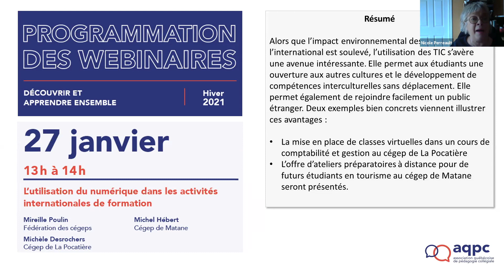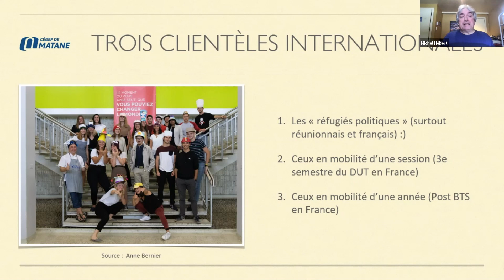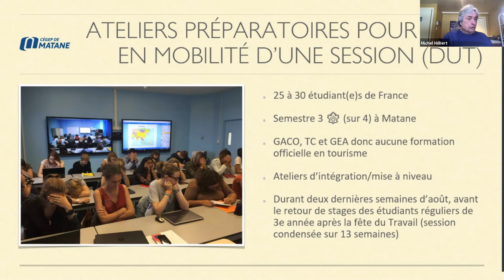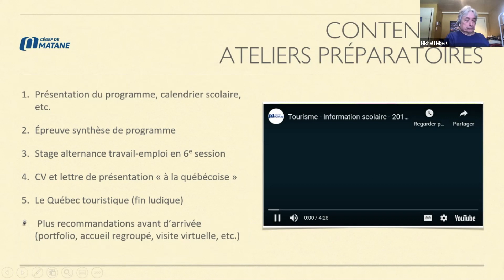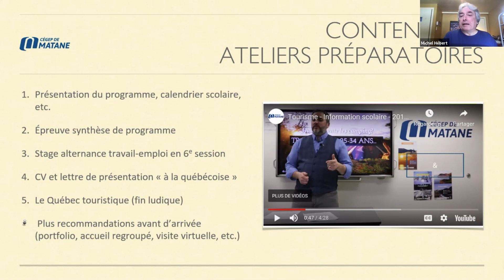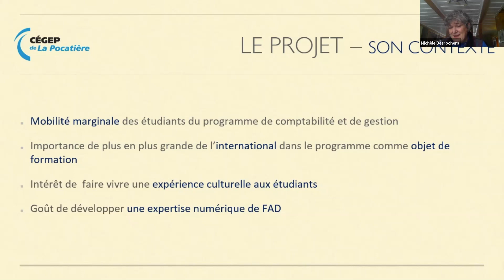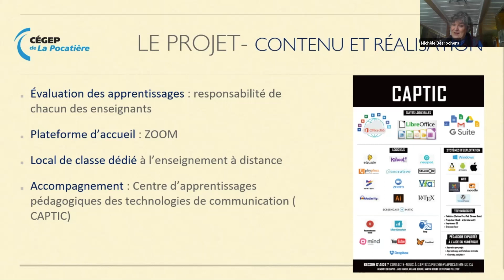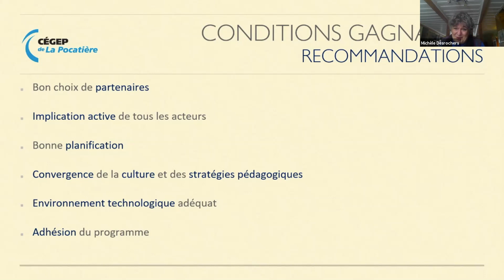L’utilisation du numérique dans les activités internationales de formation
Alors que l’impact environnemental des séjours à l’international est soulevé, l’utilisation des TIC s’avère une avenue intéressante. Elle permet aux étudiants une ouverture aux autres cultures et le développement de compétences interculturelles sans déplacement. Elle permet également de rejoindre facilement un public étranger. La mise en place de classes virtuelles dans un cours de comptabilité et gestion au cégep de La Pocatière et l’offre d’ateliers préparatoires à distance pour de futurs étudiants en tourisme au cégep de Matane seront présentés.

Mireille Poulin, Fédération des cégeps
Michèle Desrochers, Cégep de La Pocatière
Michel Hébert, Cégep de Matane